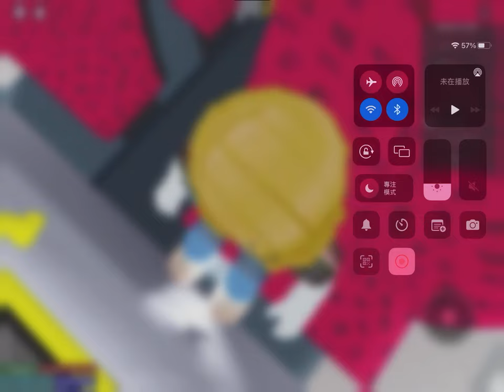Roblox KMB 43M